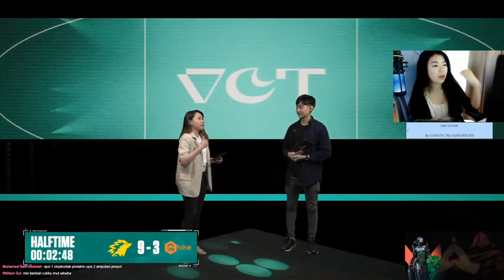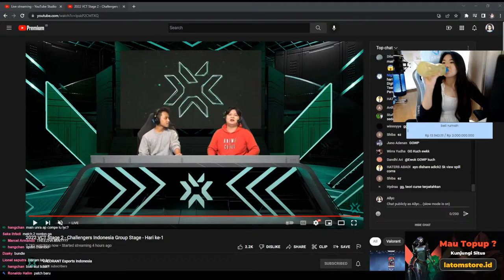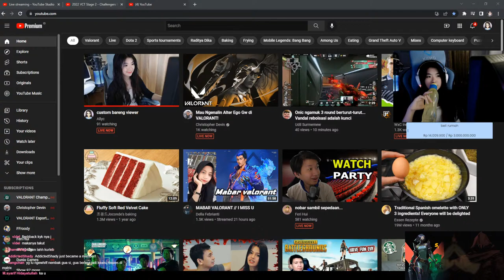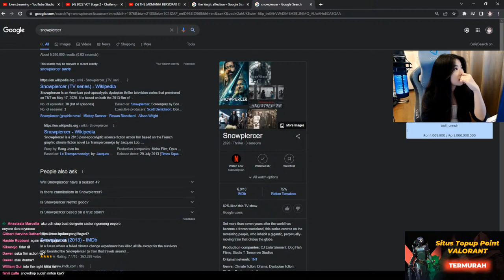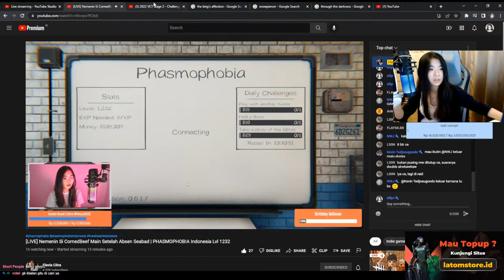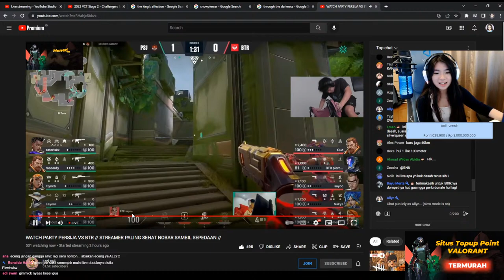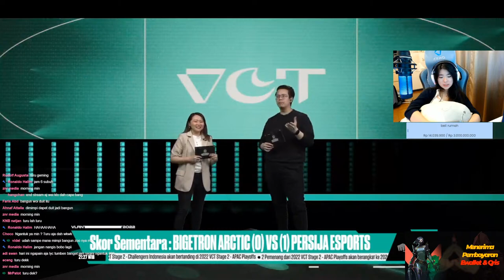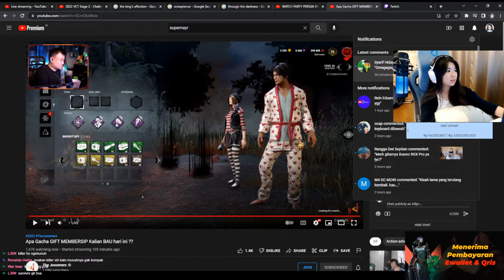PSJ vs BTR